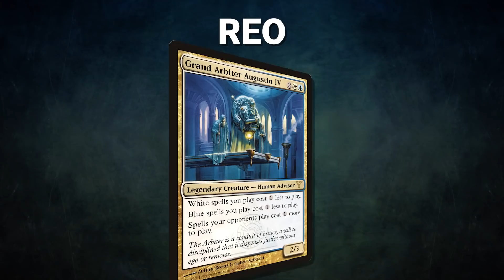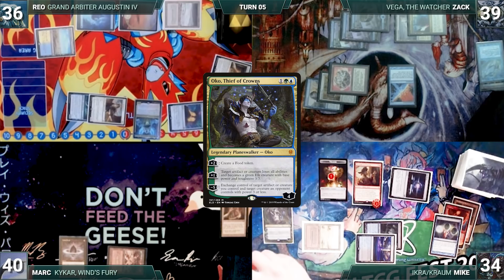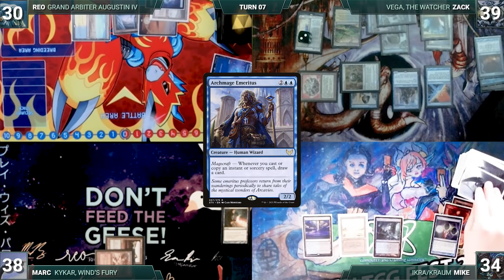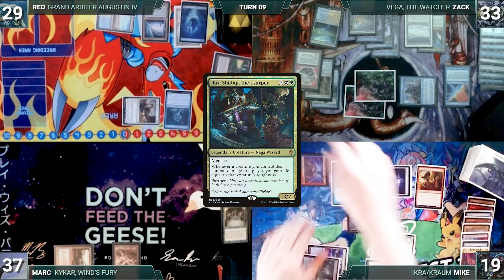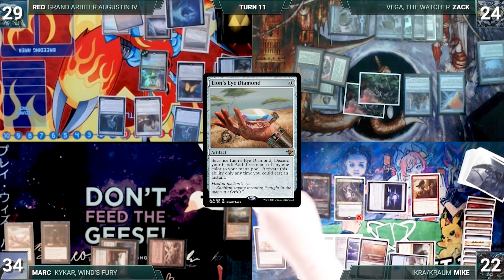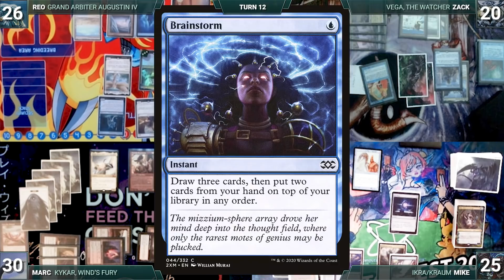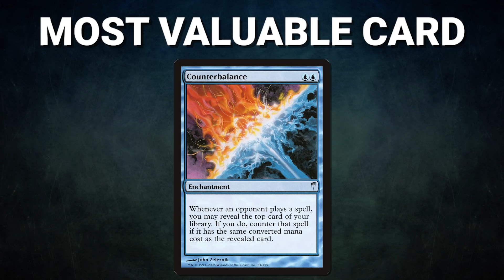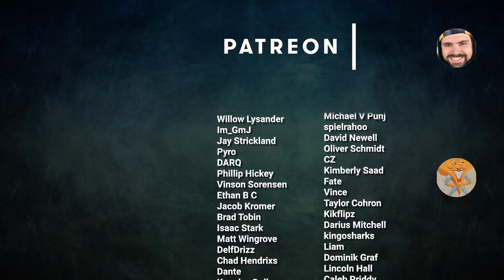Kykar vs Vega vs Grand Arbiter vs Ikra/Kraum | CEDH Gameplay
💥Decklists💥